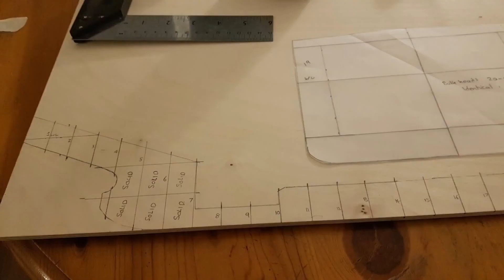Hedwig Oldendorff RC Ship Build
1:250th Scale Rc Bulk Carrier under construction.

This is my first ship build, really enjoyed it so far.
The ship plans can be purchased from Cornwall Model Boats

The plans are for a Card build or plank on frame etc.

I really recommend this site writen by William J Blackmore, Most of what Ive learnt in this build has been from his page.